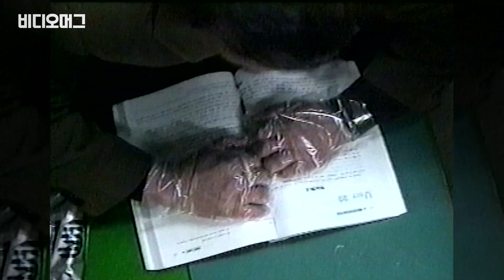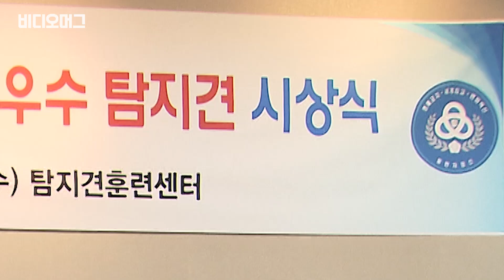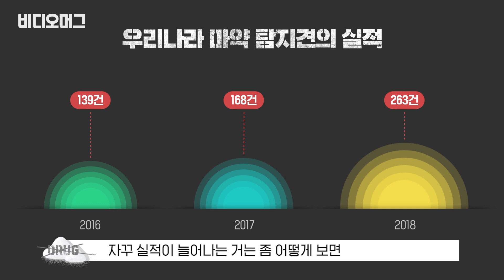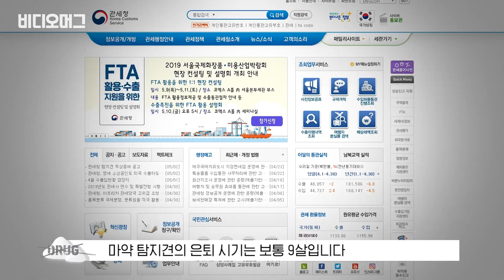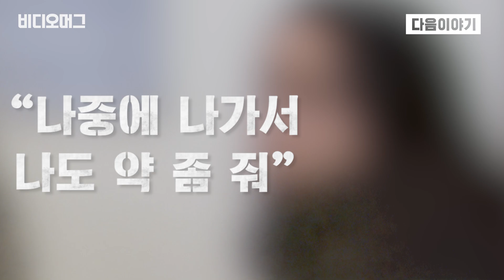"XX에 마약을? 밀반입 꼼짝마!"...마약 탐지견 이야기 ❙ Drug detection dog story / [대한민국 마약을 말하다 #3] / 비디오머그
점점 갈수록 교묘해지는 마약 밀반입 수법들, 사람의 능력만으로는 적발하기 힘든데요. 꼭꼭 숨겨둔 마약을 귀신같이 찾아내는 이들이 있습니다. 비디오머그 특별 기획 [대한민국 마약을 말하다] 세 번째 편의 주인공! 바로 마약 탐지견들의 이야기입니다.

마약 탐지견과 현장에서 뛰다가 현재는 탐지견훈련센터에서 근무 중인 박동민 탐지견훈련센터 교관팀장에게 직접 이야기를 들어봤는데요. 현장 근무 당시 적발한 황당 마약 밀반입 사례부터 마약 탐지견이 어떤 일을 하고, 어떤 훈련 과정을 거치는지 마약 탐지견의 모든 것을 파헤쳐봤습니다.

"XX에 마약을? 밀반입 꼼짝마!"...마약 탐지견 이야기(feat.핸들러) ❙ Drug detection dog story / [대한민국 마약을 말하다 #3] / 비디오머그